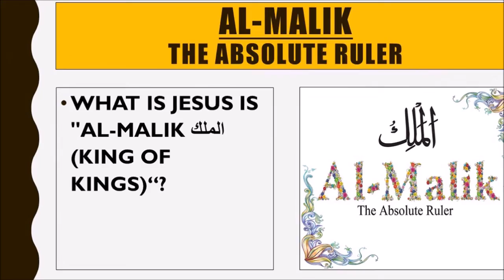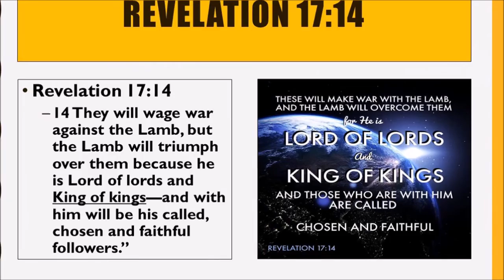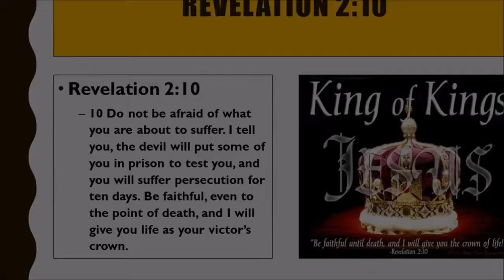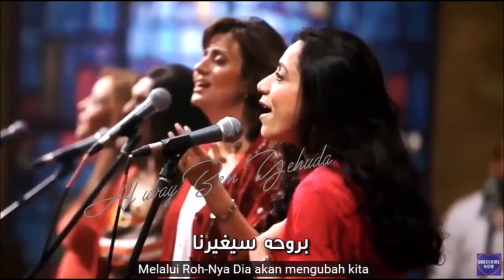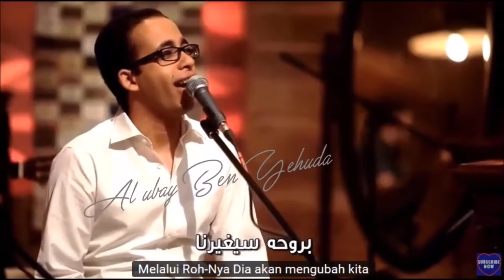"LAURENT'S WORSHIP" - WHAT IS JESUS IS "AL-MALIK الملك (KING OF KINGS)"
Al Malik الملك adalah SifatNya Dzat Allah Yang Memiliki Mutlak sifat Merajai/Memerintah seluruh alam. Jadi yang memerintah di seluruh alam ini walaupun ia sangat berkuasa adalah tetap mutlak milik Allah semata. Semua kekuasaan akan tunduk kepada Rabb yang mulia.

QS Al Mukminuun :116 "Sesungguhnya Allah ta'ala adalah Pemilik Sifat-sifat yang tinggi lagi Pemilik Kerajaan yang sebenarnya, Tidak ada Tuhan yang berhak diibadahi dengan sebenarnya melainkan Dia. Dia-lah yang memilki Arsy yang Mulia.

Milik-Nya seluruh alam, yang di atas (langit) dan yang di bawah (bumi), semua adalah hamba dan sangat berhajat kepada-Nya.